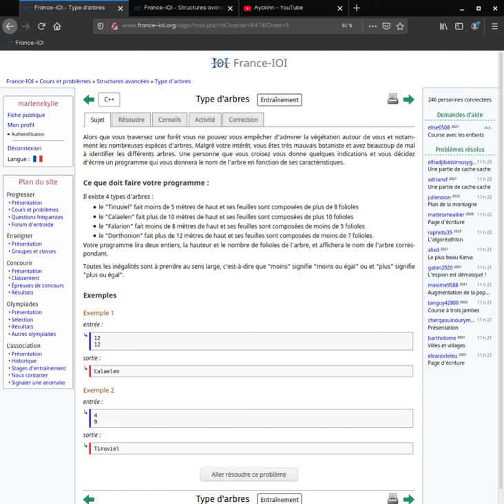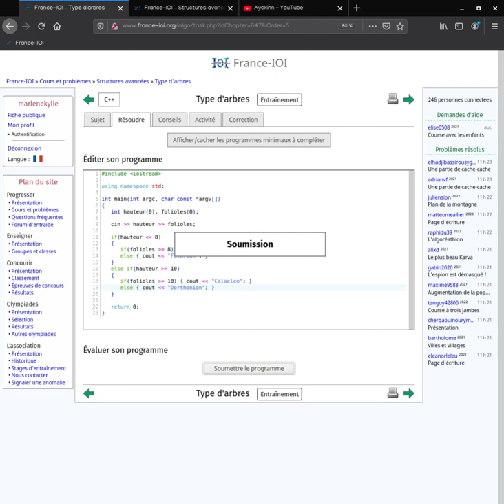FRANCE-IOI (C++) : Niveau 1/6 - Exercice 5 : Type d'arbres